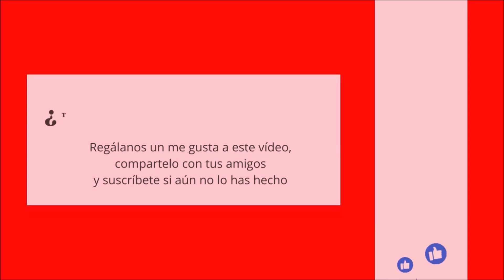Aldatmak | Oylum está al borde de una gran decisión